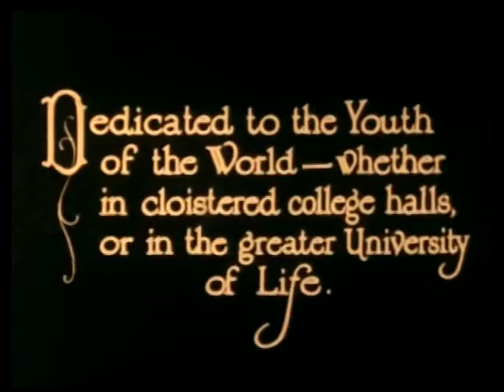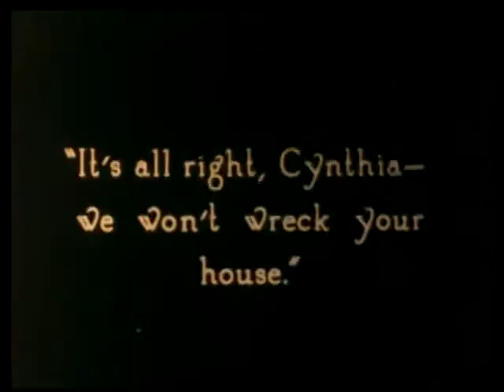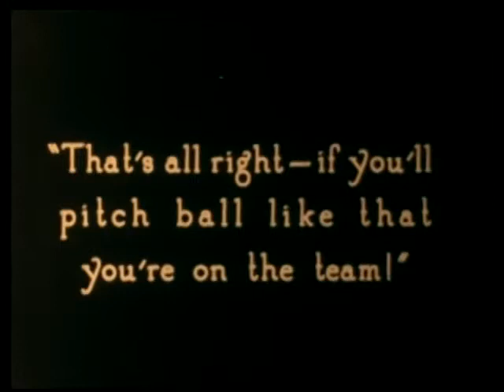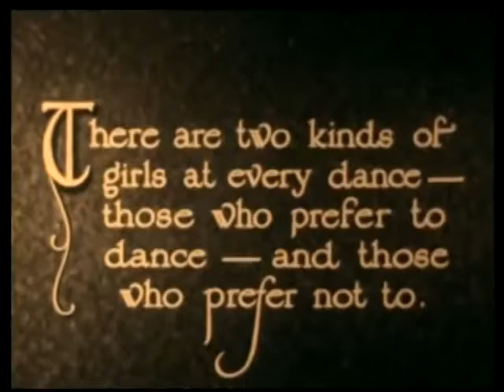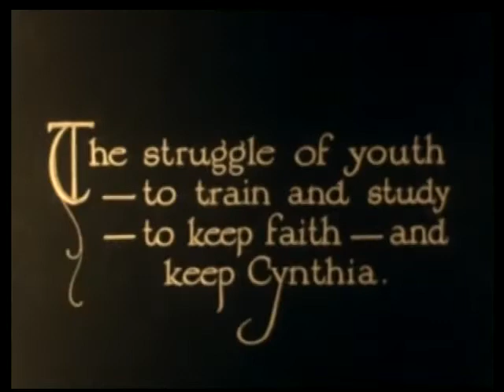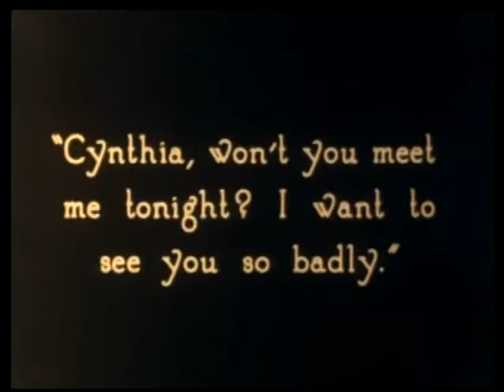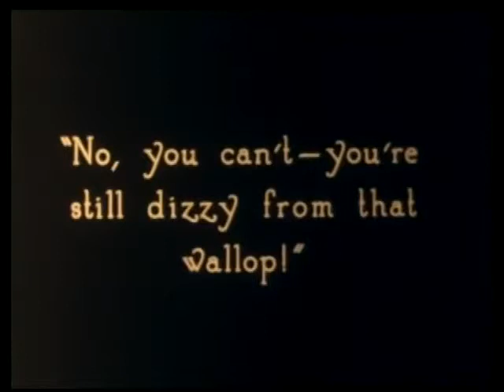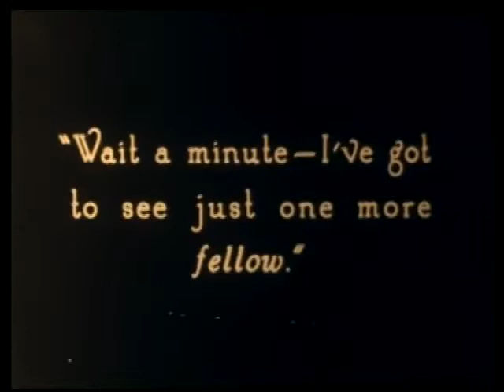The Plastic Age (1925) Starring Clara Bow - Silent Romantic Comedy Film - Full Movie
The Plastic Age is a 1925 American black-and-white silent romantic comedy film directed by Wesley Ruggles and starring Clara Bow, Donald Keith, and Gilbert Roland.
 The film was based on a best-selling novel from 1924 of the same name, written by Percy Marks, a Brown University English instructor who chronicled the life of the fast-set of that university and used the fictitious Sanford College as a backdrop.
The Plastic Age is known to most silent film fans as the very first hit of Clara Bow's career, and helped jumpstart her fast rise to stardom. Frederica Sagor Maas and Eve Unsell adapted the book for the screen.